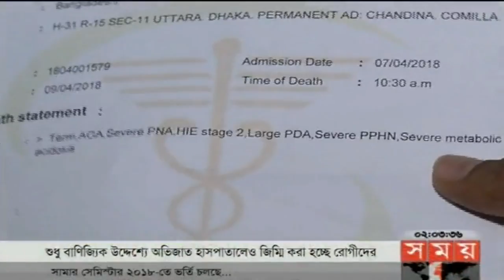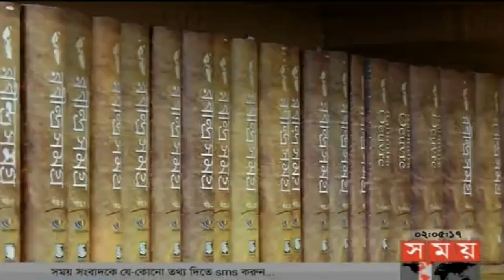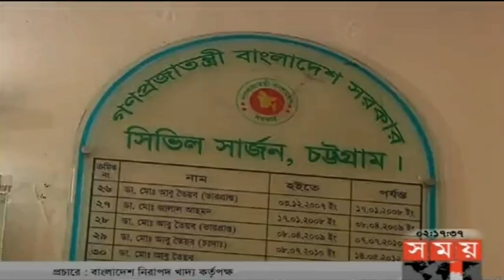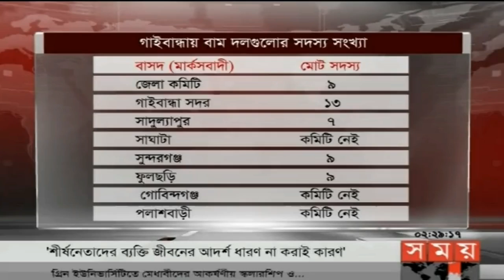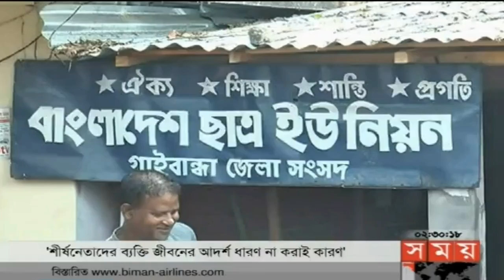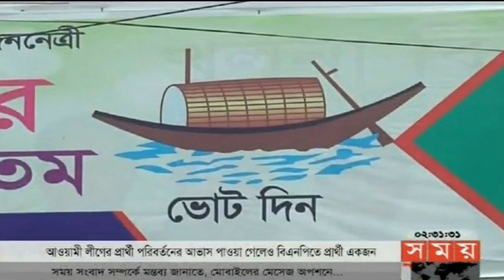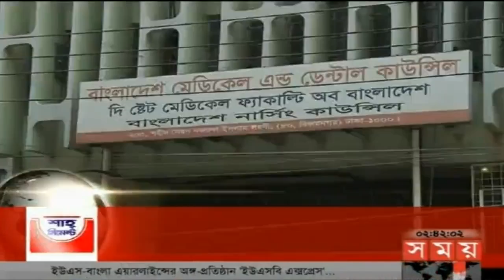দুপুরের সময় | দুপুর ২টা | ১৯ এপ্রিল ২০১৮ | Somoy tv News Today | Latest Bangladesh News